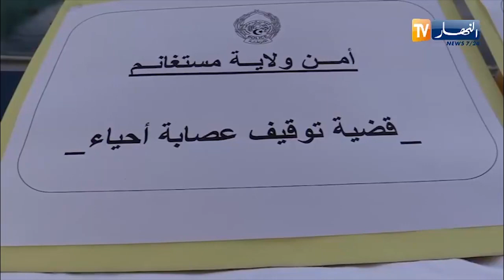مستغانم: الإطاحة بعصابة أحياء متورطة في قضايا سرقة والإعتداء على المواطنين